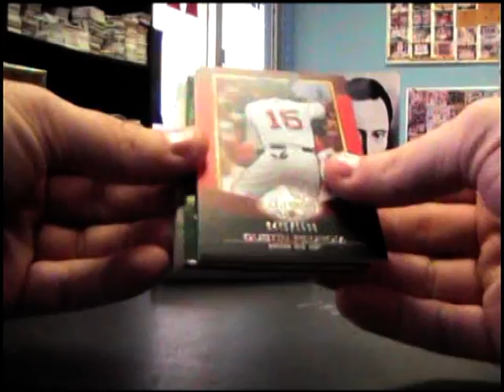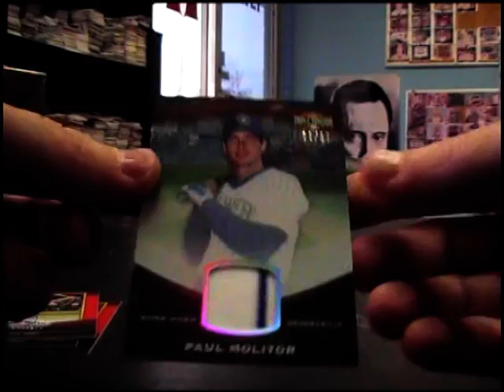Russell's 2011 Triple Threads Baseball Box Break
Thanks a lot Russell. Chris J.